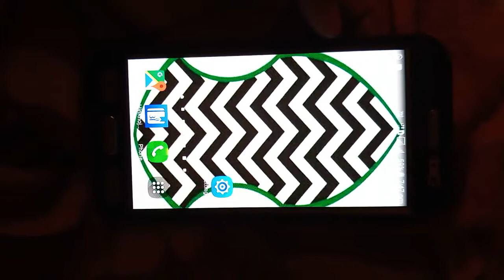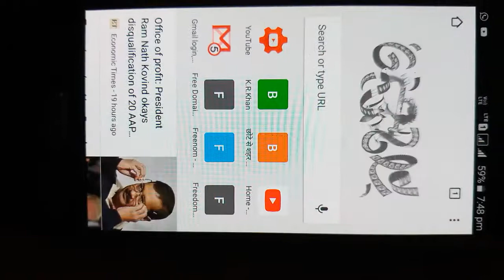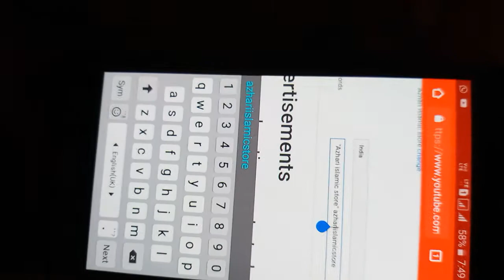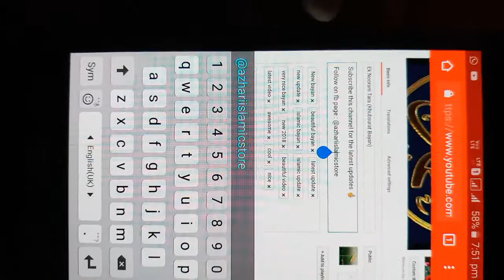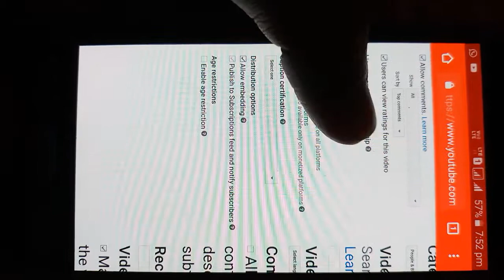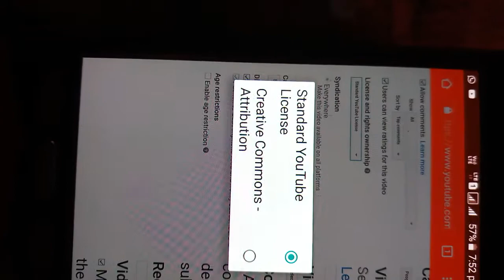How to complete 10k views & 4k watching hours | Trick 2018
Follow on fb page : @azhariislamicstore